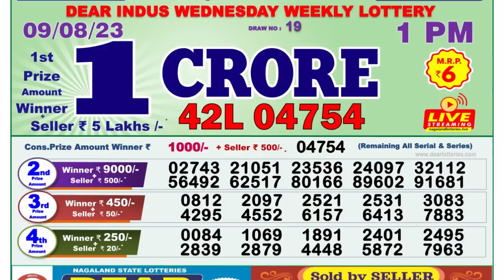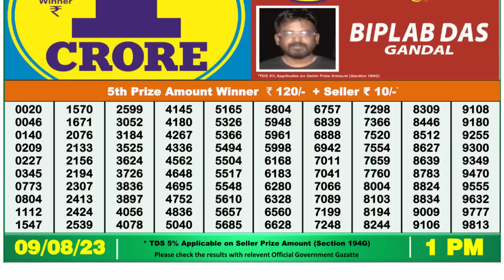🔴 Lottery Sambad Live 01:00pm 09/08/2023 Morning Nagaland State Dear Lottery Result Pdf Download